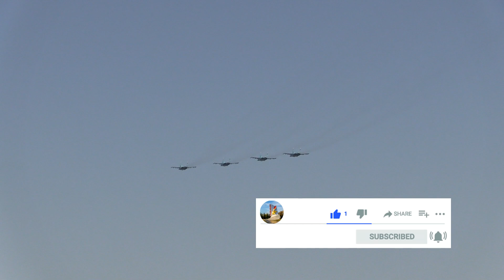Весь День Флота 2021 в Севастополе: ограничения не помеха (полное видео)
Это был самый лучший День Флота в истории Севастополя, ни толпы, ни давки, ни перекрытых дорог и аллей, - отмечают жители города-героя. Его смело можно назвать самым камерным Днём Флота в истории города.
Напомним, что в 2021 году День ВМФ прошёл в Севастополе в сокращённом варианте без водно-спортивного праздника. Севастопольцы уже назвали его домашним Днём Флота России.
Смотрите полное видео с праздника из самой гущи событий, почувствуйте вместе с SevastopolLife дух праздника!